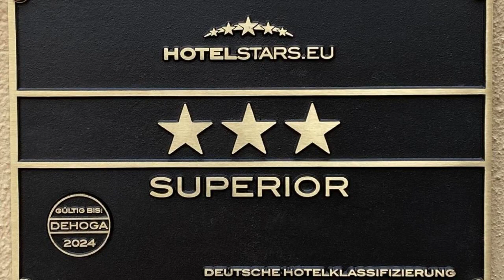Landhaus Pohlhof, Cologne, Germany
About Property:
Located in Cologne and with Theater am Dom reachable within 11 km, Landhaus Pohlhof provides express check-in and check-out, non-smoking rooms, a restaurant, free WiFi and a bar. 11 km from RheinEnergie Stadion and 12 km from Saint Gereon's Basilica, the property features water sports facilities, as well as a terrace. Attractions in the area include Melaten-Friedhof, 13 km away, or Musical Dome Cologne, situated 13 km from the property.
At the hotel, the rooms come with a desk and a TV. At...
Property Type: Hotel
Address: Pohlhofstr.1c, 50765 Cologne, Germany
Searching For
1. Landhaus Pohlhof - Cologne - Germany
2. Landhaus Pohlhof - Cologne - Germany Address
3. Landhaus Pohlhof - Cologne - Germany Rooms
4. Landhaus Pohlhof - Cologne - Germany Amenities
5. Landhaus Pohlhof - Cologne - Germany Offers and Deals
Audio Credit:
Track Title: Subway Dreams
Artist: Dan Henig